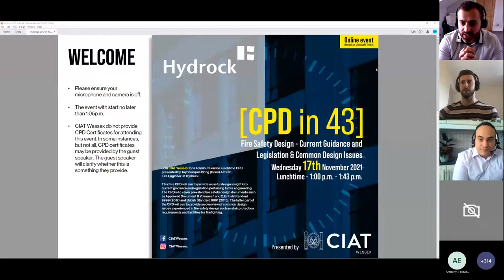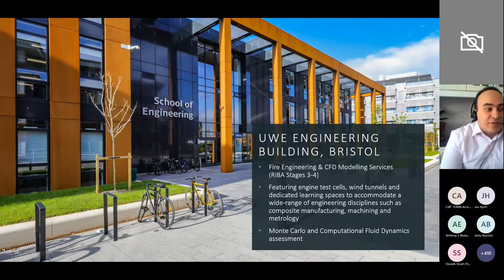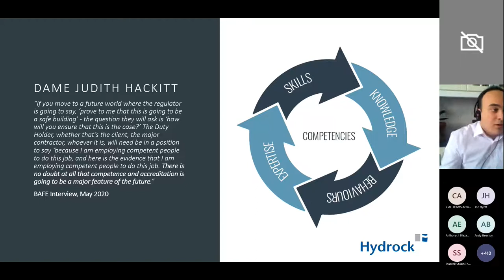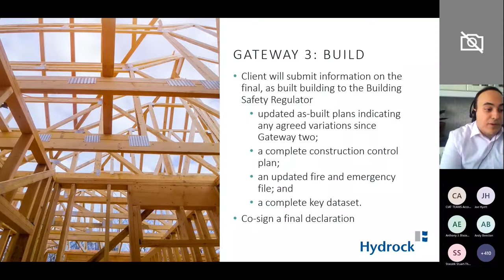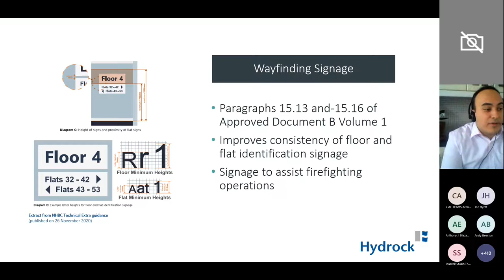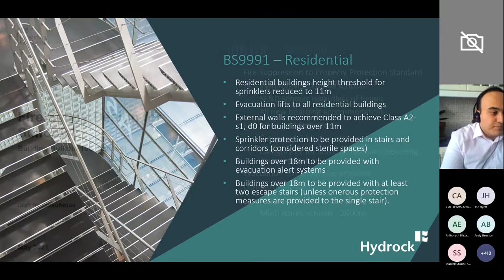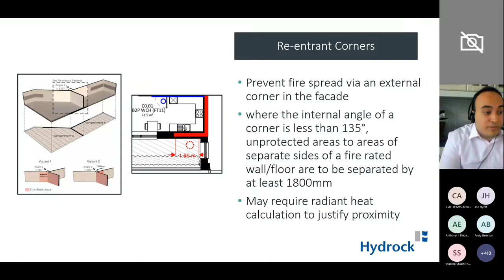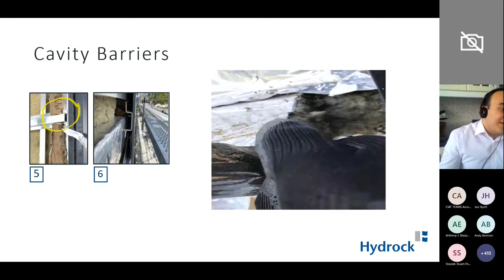CPD in 43 | Fire safety design - Hydrock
Presented by our Wessex Region (17 November 2021) this is a recording of an online lunchtime CPD presented by Taj Shuriquie BEng (Hons) AIFireE, Fire Engineer at Hydrock.

This fire CPD provides a useful design insight into current guidance and legislation pertaining to fire engineering. The CPD is to cover prevalent fire safety design documents such as Approved Document B Volumes 1 and 2, British Standard 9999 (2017) and British Standard 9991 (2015). The latter part of the CPD provides an overview of common design issues experienced in fire safety design such as stair protection requirements and facilities for firefighting.

Current guidance and legislation:

Approved Document B Volumes 1 and 2;
BS9991:2015 (for residential use);
BS9999:2017 (for commercial use);
MHCLG Guidance – pertaining to external walls;
London Plan 2021;
Planning Gateway One.
Design issues:

Stair protection requirements
Re-entrant corners
Facilities for firefighting